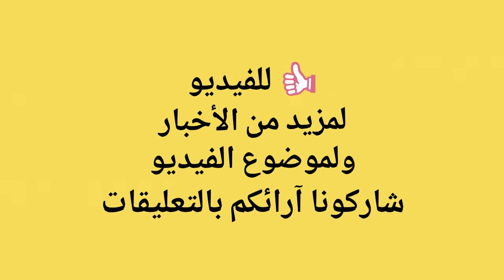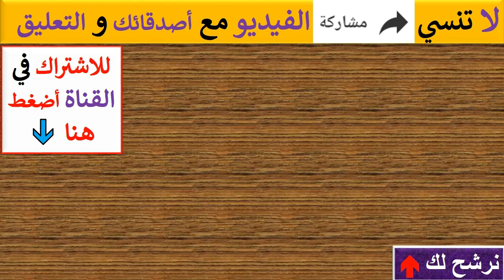الفنانة شمس البارودي فى أحدث ظهور لها بأنتخابات نادى الصيد 2017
صور شمس البارودي صورة مع زوجها الفنان الكبير حسن يوسف. والفنانة ريم البارودي من عائلتها. وقبل الاعتزال قدمت أفلام كثيرة للكبار فقط وظهر فيها سخونة وإغراء منقطع النظير إلى أن قررت أن تترك كل هذه الشهرة والنجومية وتعتزل. خوفا من أن تضر غيرها بجمالها الربانى.
حرصت الفنانة المعتزلة شمس البارودي على المشاركة في انتخابات مجلس إدارة نادي الصيد، والتي أقيمت منذ يومين، بمقر النادي بالدقي.

والتقطت الكاميرات صورتين لها برفقة زوجها الفنان الكبير حسن يوسف أثناء الإدلاء بصوتهما في الانتخابات.

واعتزلت شمس البارودي الفن عام 1984 بعد مسيرة فنية حافلة، وبعد اعتزالها بعدة سنوات، ارتدت النقاب، إلا أنها خلعته منذ عدة سنوات، وعللت ذلك قائلة أنها أصبحت امرأة كبيرة.